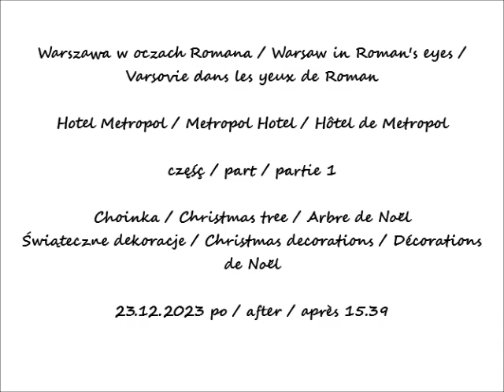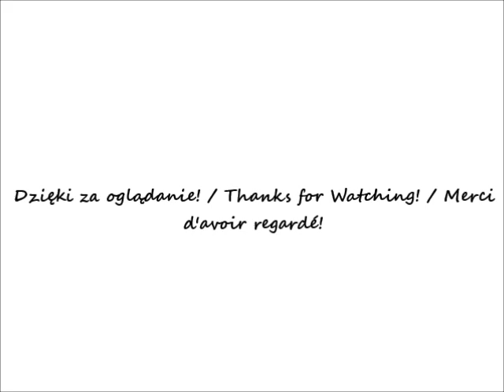2023 12 23 Warszawa Hotel Metropol cz 1 choinka i ozdoby po 15 39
Hotel Metropol / Metropol Hotel / Hôtel de Metropol
część / part / partie 1
Choinka / Christmas tree / Arbre de Noël
Świąteczne dekoracje / Christmas decorations / Décorations de Noël
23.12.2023 po / after / après 15.39